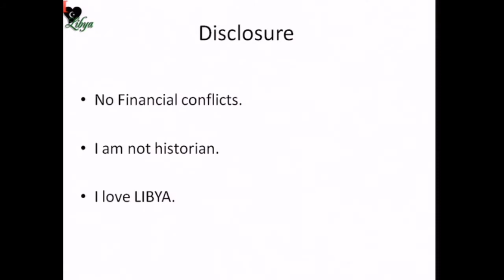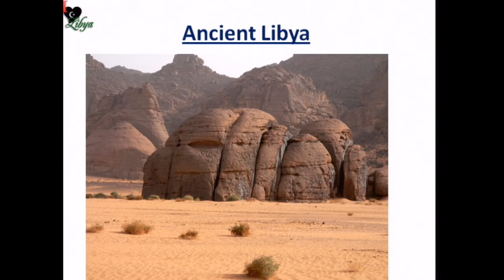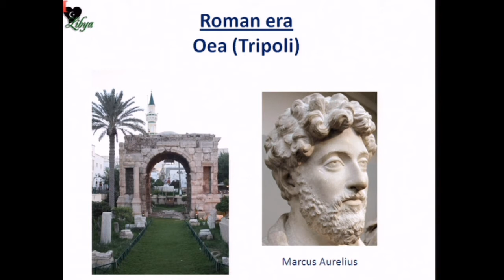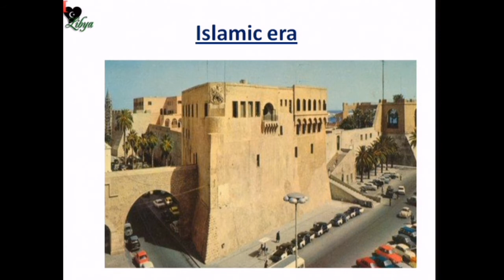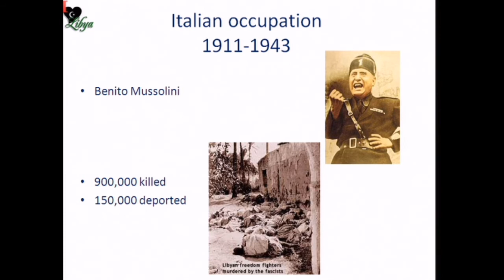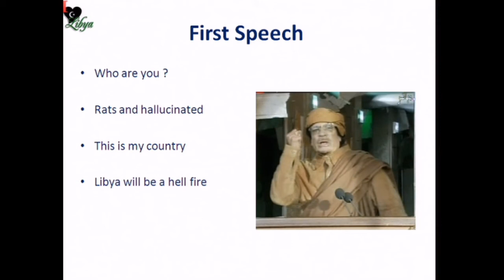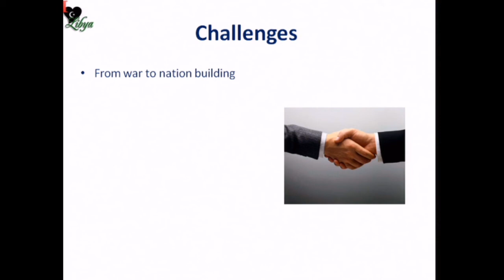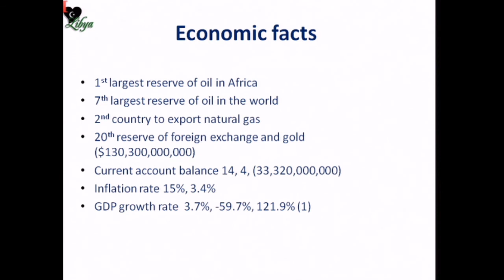Libya throughout history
Monthly English Program in the Mosque Foundation